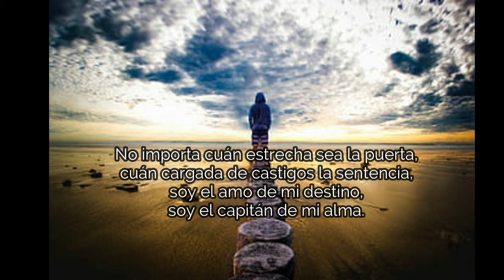Poema "Invictus" (Willian Henley)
Es un poema realmente hermoso deja ver la conciencia del hombre sobre su libertad interior, por la cual decide lo que más le conviene.